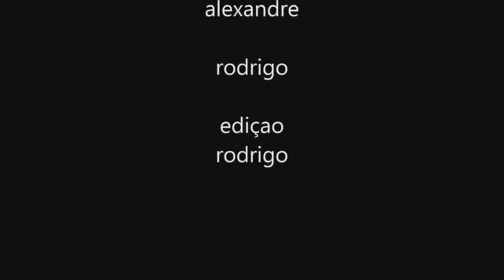BMX The biggest brakeless manual ever (maior manual sem freio)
não tenho informações do nome do piloto, sei que é do vale do paraiba SP é o maior manual q eu ja vi inclusive pegando ladeiras, transito e sem freio!